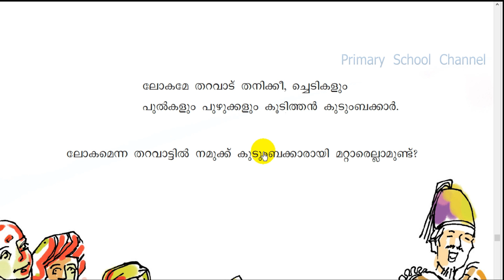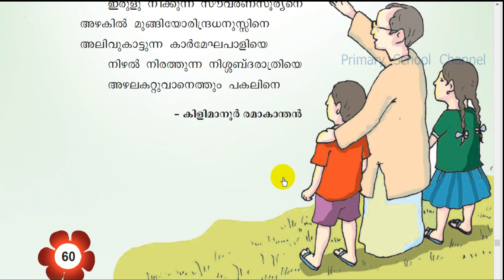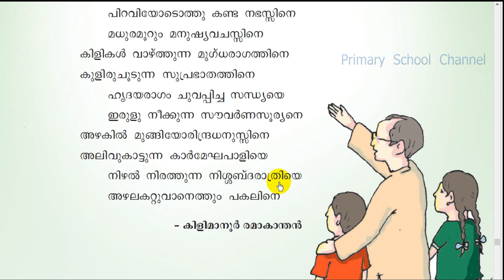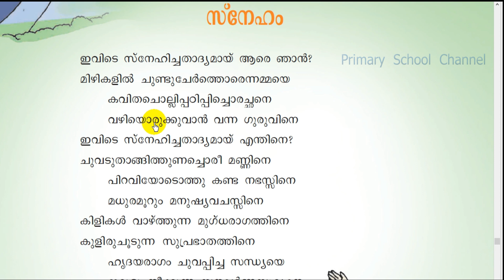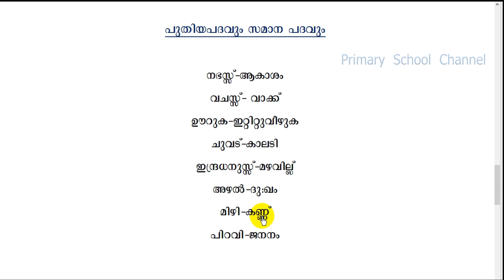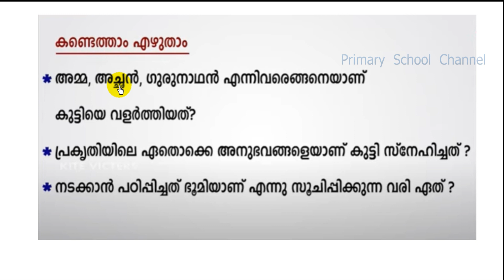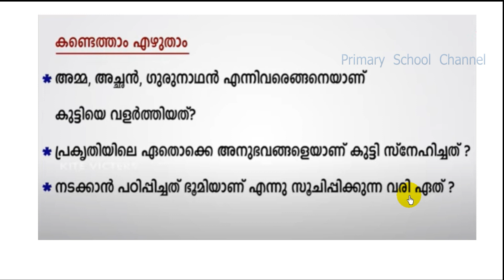Class 3,Malayalam,Online Class,04-01-2021,Sneeham,Malayalam Kavitha,സ്‌നേഹം, കവിത പ്രവര്‍ത്തനങ്ങള്‍